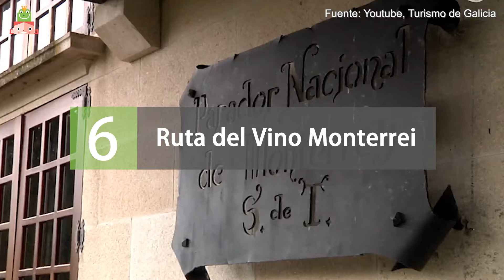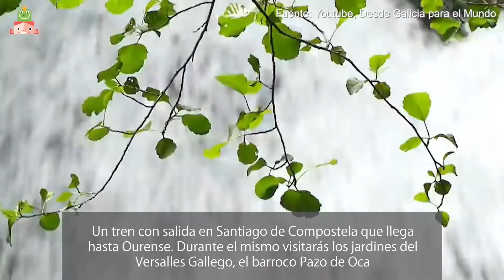Las 11 mejores rutas en tren para descubrir Galicia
Galicia desde un tren turístico  las 11 mejores rutas para hacer en familia